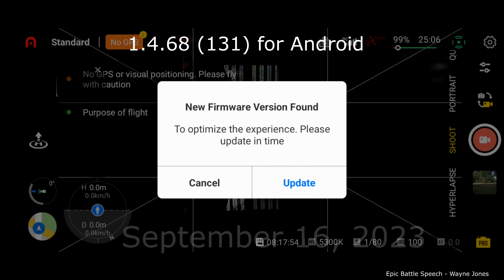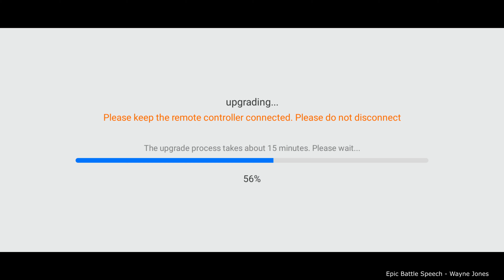Autel Nano + MAX1001 09162023 up 02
Autel Sky app update 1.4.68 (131) on Android. Update took about 12 minutes.